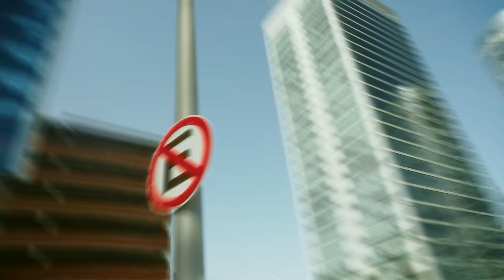Letan x Mesita x Franux BB - Tumbao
Tumbao - Letan x Mesita x Franux BB